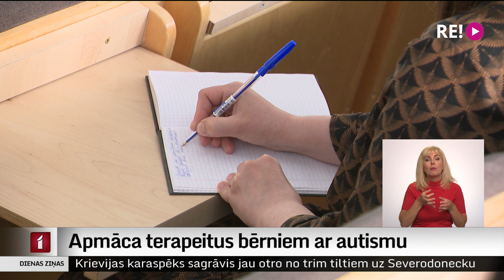Apmāca ABA terapeitus bērniem ar autismu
Sižetos par bērniem ar autismu iepriekš vairākkārt esam stāstījuši, ka Latvijā pašlaik akūti trūkst ABA terapeitu jeb speciālistu, kas strādā ar šo bērnu uzvedību, māca valodu un sociālās prasmes. Pašlaik valsts apmaksātā programmā ABA terapeita kvalifikāciju sāk apgūt 47 topošie speciālisti. Speciālisti pēc kvalifikācijas iegūšanas strādās ar bērniem visā Latvijā. Plašāk Vitas Anstrates sižetā.